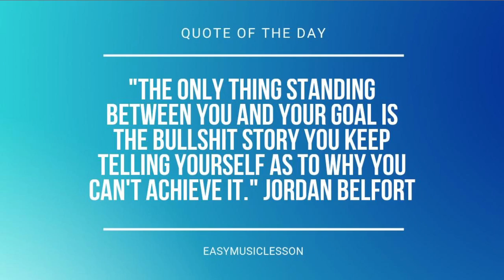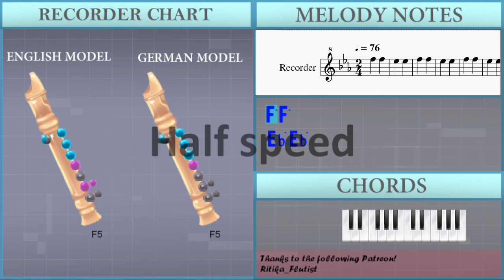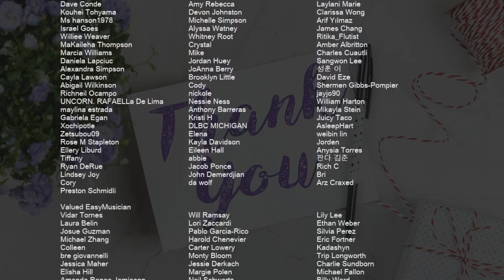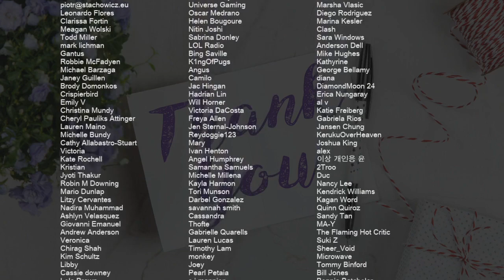How to play Liquid Smooth by Mitski on Recorder (Tutorial)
Comment and let us know how the videos have helped you. It keeps us going! :)The easiest way to learn how to play Liquid Smooth by Mitski on the recorder. It's a recorder tutorial for Liquid Smooth by Mitski.

EasyMusicLesson teaches you to play the your favorite instrument, through easy and simple animation so that you too can learn how to play Liquid Smooth by Mitski on the recorder easily. A recorder tutorial with visual animation graphic.

Chords of Recorder arrangement:
F Maj   C Min   F Maj   C Min   D Min 7   A Min 7 b5   F/G
A Min 7 b5   F/G   A Min 7 b5   F/G   A Min 7 b5   F/G   A Min 7 b5
F/G   A Min 7 b5   D Min 7   A Aug   D Min 7   G Maj   G Min
Ab Maj 7   C Dim   D Maj   F Maj   F Min   G Maj   C Min   A Aug
G Min   F Maj   Ab Maj   A Min 7 b5   A Dim 7   G Maj   C Min
A Aug   G Min   F Maj   Ab Maj   A Min 7 b5   A Dim 7   G Maj
C Min   F Maj   A Min 7 b5   F/G   A Min 7 b5   A Aug   A Min 7 b5
A Aug   G Min   Ab Maj 7   C Dim   D Maj   F Maj   F Min   G Maj
C Min   A Aug   G Min   F Maj   Ab Maj   A Min 7 b5   A Dim 7
G Maj   C Min   A Aug   G Min   F Maj   Ab Maj   A Min 7 b5
A Dim 7   G Maj   C Min   G Sus 4   F Min   G Maj   C Min   G Maj
G Min   G Maj   C Min   A Aug   G Min   F Maj   Ab Maj   A Min 7 b5
A Dim 7   G Maj   C Min   A Aug   G Min   F Maj   Ab Maj   A Min 7 b5
A Dim 7   G Maj   C Min   A Aug   A Aug

Melody notes of Recorder:
F5 F5
Eb5 Eb5
F5 F5
Eb5 Eb5
F5 F5
Eb5 Eb5
F5 F5
Eb5 Eb5
F5 F5
Eb5 Eb5
F5 F5
Eb5 A4
C5 Eb5 D5
C5 D5
Eb5 F5 Eb5
D5 C5
Eb5 Ab5 G5 F5 Eb5 Ab5
G5 F5 Eb5 Eb5
D5 G5
Eb5
F5 C5 C5
G4 Eb5
D5 Eb5 D5 C5 B4
C6
D5 Eb5 D5
C6
D5 Eb5 C5
C6
D5 Eb5 D5 Eb5 D5
G5 C6
D5 Eb5 D5
C6
D5 Eb5 C5
C6
Eb5 D5
Eb5 F5 G5 G5
F5 Eb5 Eb5
D5
D5 C5
Ab5 G5 F5 Eb5 Ab5
G5 F5 Eb5 D5
G5
F5 Eb5
F5 D5
Eb5 D5 C5
G4 Eb5 D5
Eb5 C5 B4
C6
D5 Eb5 D5
C6
D5 Eb5 C5
C6
Eb5 D5 G4 D5
Eb5 F5 G5
G5 C6
D5 Eb5 D5
C6
D5 Eb5 C5
C6
Eb5 D5
F5 Eb5 D5
C5 Eb5 G5 C6
C6 B5 G5 Bb5
Ab5 G5
F5 Ab5
C5 C5 Eb5 G5
Ab5 G5
C6
D5 Eb5 D5
C6
D5 Eb5 C5
C6
Eb5 F5 G5
G5 C6
D5 Eb5 D5
C6
D6 Eb6 D6 C6
Bb5 G5 Bb5 C6
Eb5 D5
F5 Eb5 Eb5
Eb5
D5 F5
G5
D5